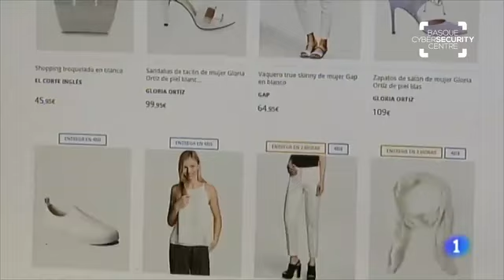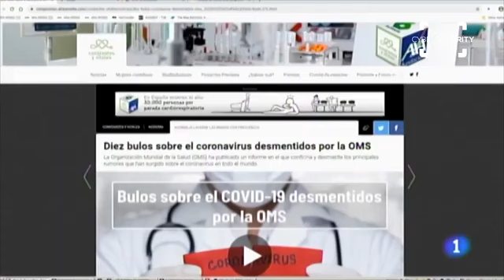Entrevista a Javier Diéguez en TVE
Javier Diéguez, Director del BCSC, explica en el programa Telenorte de Televisión Española una serie de precauciones que debemos tomar para teletrabajar de forma segura ante del aumento de ciberataques ocurridos durante la pandemia del COVID-19.